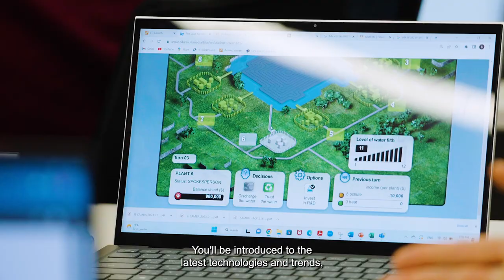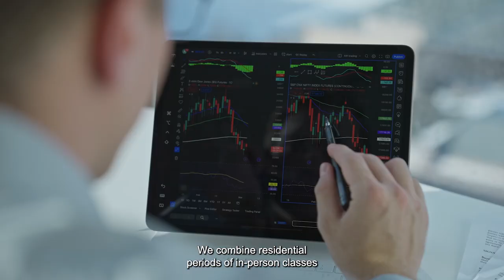Master in Digital Transformation and Innovation Leadership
Jon Oleaga, the Academic Director of the Master in Digital Transformation and Innovation Leadership, warmly welcomes the students from Saudi Aramco to the program and provides them with an introduction to the exciting journey they are about to embark on with IE.